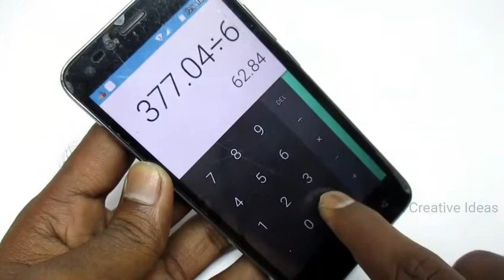diy air blower cardboard mini air blower how to make air blower at home homemade air blow gun creati